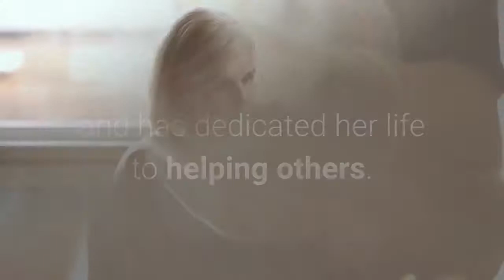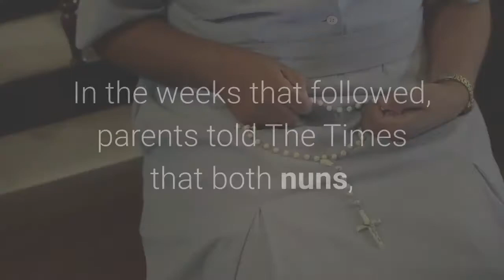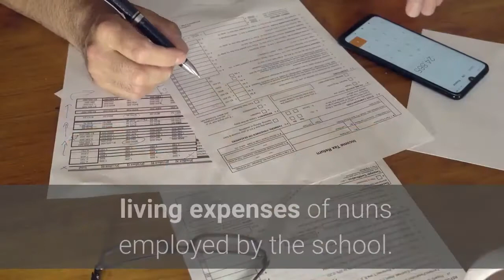California nun stole $835000 from school to fund gambling habit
A nun who ran a Catholic elementary school in Torrance, California, has agreed to plead guilty to stealing more than $835,000 in school funds to pay for her personal expenses, including a gambling habit. Mary Margaret Kreuper, 79, was charged Tuesday with one count of wire fraud and one count of money laundering, according to the U. S. attorney’s office for the Central District of California. A plea agreement was filed with the charging document. A statement from Kreuper’s attorney, Mark Byrne, said that Kreuper is “very remorseful for what happened,” describing how she became a nun at 18 and has dedicated her life to helping others.“Unfortunately, later in her life she has been suffering from a mental illness that clouded her judgment and caused her to do something that she otherwise would not have done,” the statement said. A person who answered the phone at St. James Catholic School, where Kreuper was principal for nearly three decades until she retired in 2018, said the school had no comment. The Archdiocese of Los Angeles said it had contacted authorities in 2018 when financial reviews showed that a substantial amount of school funds had been misappropriated for personal use by Kreuper.“The community of faith at St. James was shocked and saddened by these actions and the parish, school and the archdiocese reported the matter and fully cooperated with authorities in the criminal investigation,” the archdiocese said in its statement. In November 2018, the pastor of St. James Catholic Church in Redondo Beach alerted parents in letters that both Kreuper, then recently retired, and Sister Lana Chang, a former teacher, had allegedly misappropriated school funds for their personal use. Chang, who retired at the same time as Kreuper, was an eighth-grade teacher for about 20 years and had served as vice principal for the past several years. In the weeks that followed, parents told The Times that both nuns, who drove to campus in Volvos, had spoken openly about trips they’d taken to Las Vegas and Lake Tahoe. Many parents expressed outrage as details of the financial scheme were disclosed during a two-hour meeting at St. James Church and asked if the nuns would apologize to families. According to a statement filed in support of the plea agreement, Kreuper had taken a vow of poverty as a nun and her living expenses were paid by her order of nuns. All money that she earned at the school was supposed to go toward the order. As principal, the statement said, Kreuper oversaw the school’s financial affairs and managed its bank accounts. She was a signatory on two accounts opened at a credit union in the 1980s and ’90s — a savings account for the school and an account that was created to pay for the living expenses of nuns employed by the school.